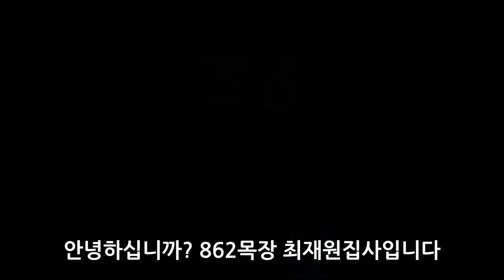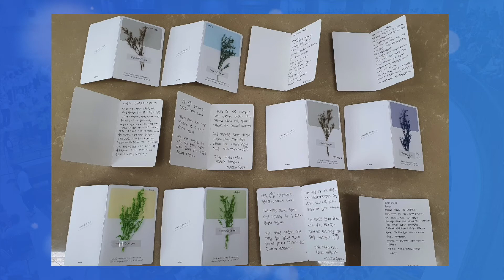[한빛감리교회] 210417_50일 기도학교 2_42일(1080p)